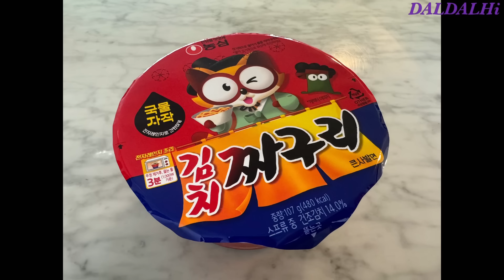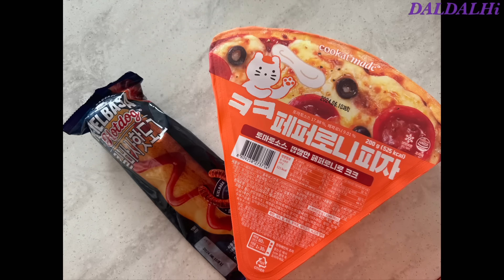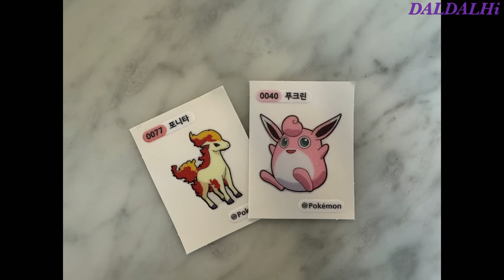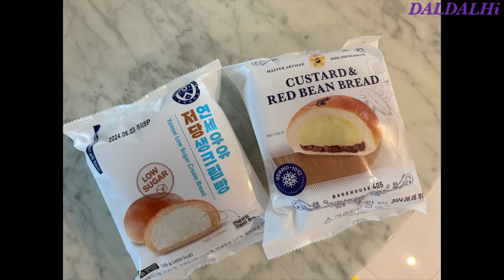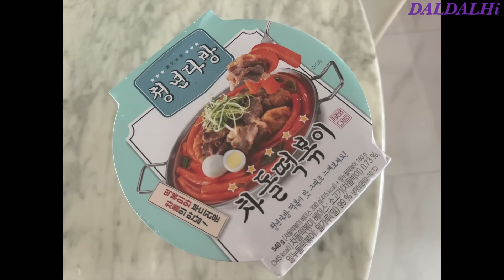SUB) 디저트 먹방 브이로그 크림 편의점먹방 CU GS 이마트 포켓몬 초코빵 쿠캣 페퍼로니피자 매일크림소금빵 마스카포네컵 DESSERT MUKBANG CREAM デザート ムクバン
안녕🖐🏾
달달하이입니다😘😘

매일매일 달콤하고 맛있는 디저트를 먹고
솔직한 리뷰 영상으로 만들게요!!

매주 “화요일” 저녁8시에 만나요✊🏾
Hey🖐🏾 guys:)
DALDAL..Hi😘😘

Eat sweet and delicious desserts every day
I will upload an honest review video!!

See you every tuesday at 8pm✊🏾
こんにちは🖐🏾
DALDAL..Hi😘😘

毎日甘くておいしいデザートを食べる。
率直なレビュー動画をアップロードします。!!

毎週火曜日の夜8時に会いましょう✊🏾

인스타그램..⭐️
daldalhi_daldalhi

⏰타임라인⏰

00:00 오프닝🖐🏾

00:24 이마트편의점 💛💛
매일초코크림소금빵 3600원
매일우유크림소금빵 3600원
cu편의점 💚
연세저당생크림빵 2900원

03:27 김치짜구리 해장 🐼🐼

03:39 GS편의점 💙💙
킬바사핫도그 2200원
쿠캣페퍼로니피자 3900원

05:47 CU편의점 💚💚
망고마스카포네컵케이크 4400원

06:50 GS편의점 💙💙
포켓몬피카츄의초코볼 2500원
포켓몬초코바닐라생크림빵 2900원

08:27 CU편의점 💚💚
명장슈크림단팥빵 3000원

10:46 GS편의점 💙💙
청년다방차돌떡볶이 4300원

12:36 CU편의점 💚💚
라라스윗저당쿠앤크롤 3100원
라라스윗저당말차롤 3100원
우주먼지다쿠아즈 3800원

14:25 GS편의점 💙💙
황치즈롱쿠키 3700원
피스타치오마카롱 2300원
바나나우유슈 2200원

15:42 CU편의점 💚💚
고대황치즈소금빵 3500원
고대초코소라빵 3200원